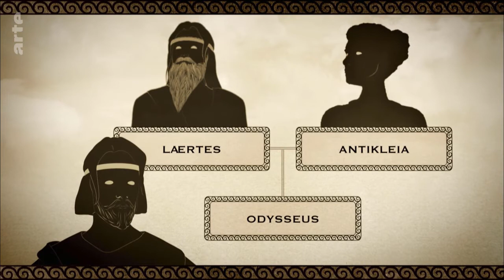Arte TV Les grands mythes L'Odyssée 5⁄10 Le voyage aux Enfers Français VOF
MYTHOLOGIE GRECQUE-VERSION FRANÇAISE